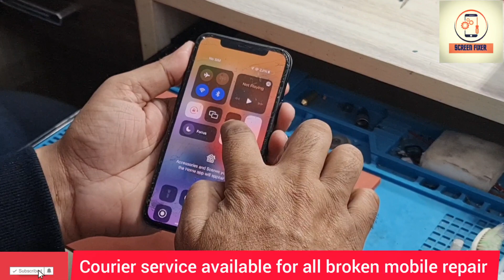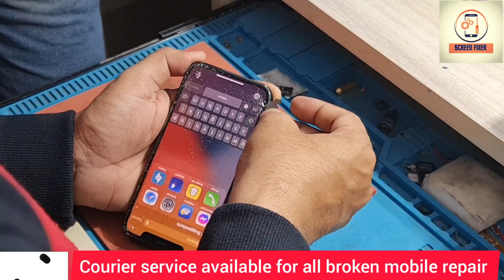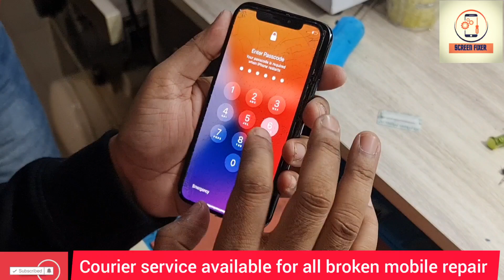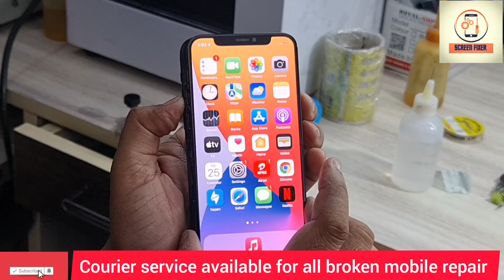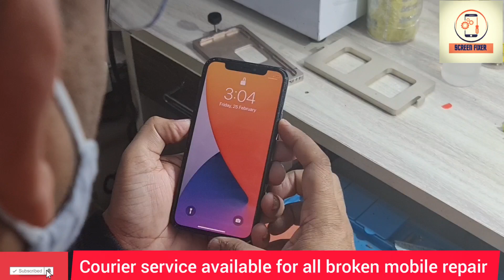iphone 11pro hard borken glass restoration|iphone 11pro glass replacement|जादा टूटा हुआ आईफोन 11pro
Hello friends in this vedio i have shown you how to change glass iphone 11pro If the display of your phone is fine and the glass is broken or the touch is  working, then you can change the glass.

Dosto is vedio me mane aapko IPHONE 11pro ka glass chnage karke dikaya hai umid karta hu dosto vedio aapko pasand aya ho to LIKE kr dena is tarha ki vedio dekne ke liye hamare CHANNEL ko SUBSCRIBE

RZD70 NEAR ICICI BANK UNDER LENSKART.COM MAIN PALAM DABRI ROAD NEW DELHI 110045